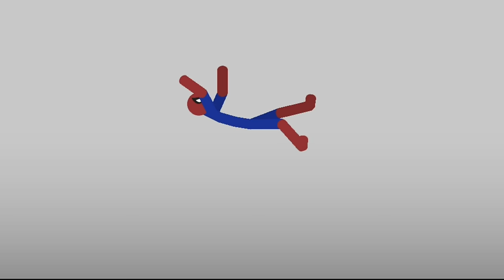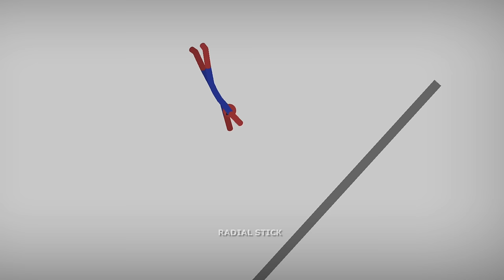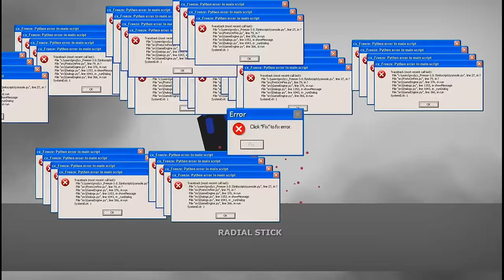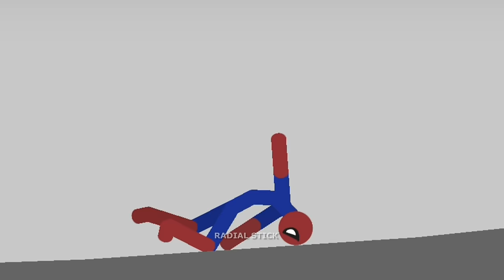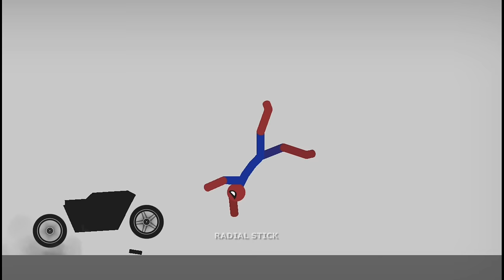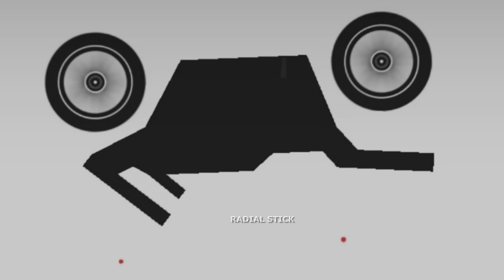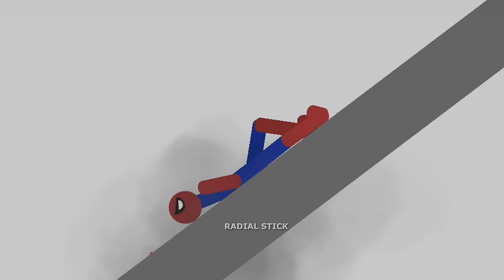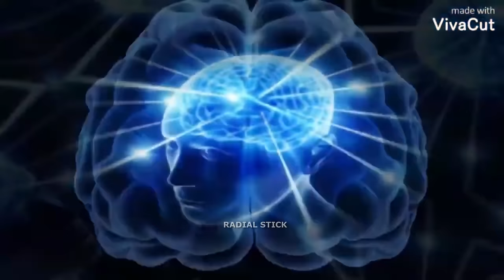20 min EPIC FOOTBALL vs Stickman | Stickman Dismounting funny and epic moments | Best Falls #152